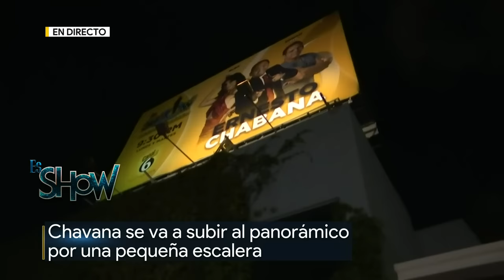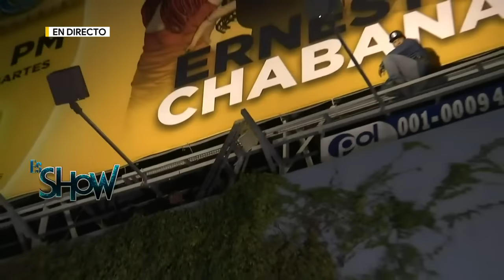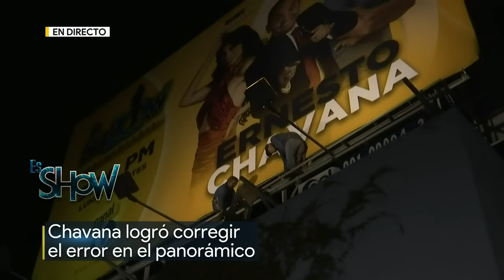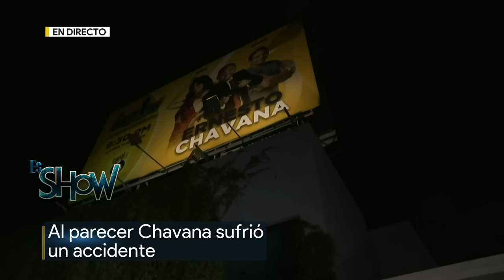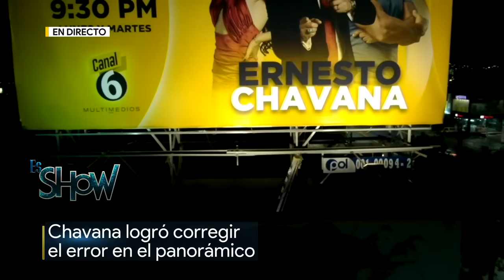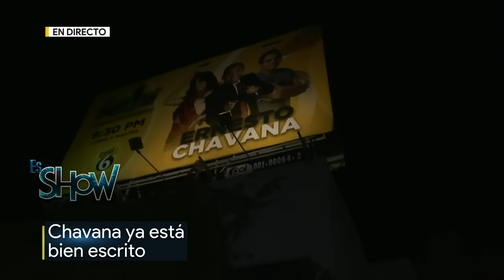Programa completo Es Show 12 de julio 2022